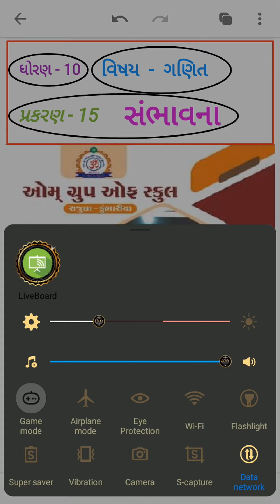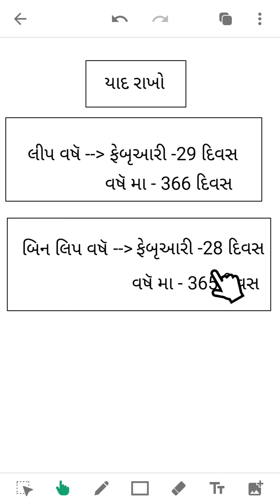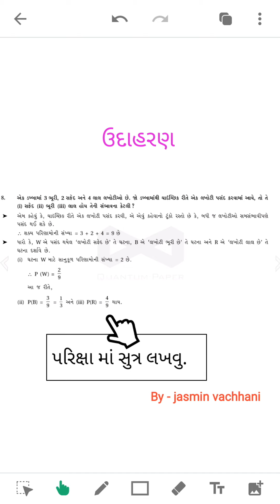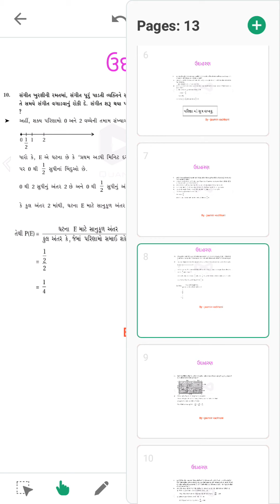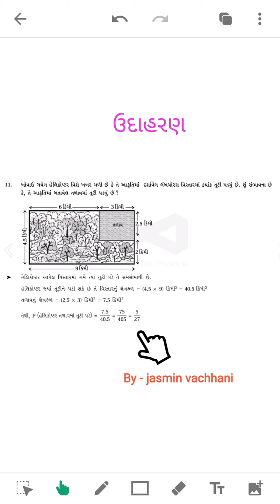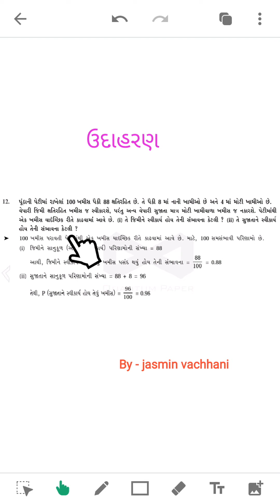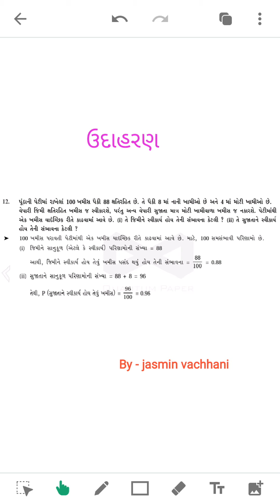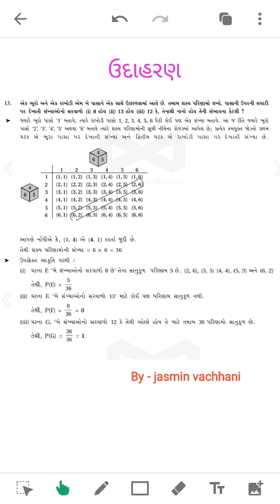std 10 che 15 part 21 @maths @ jasmin vachhani @ om lakulish -rajula.